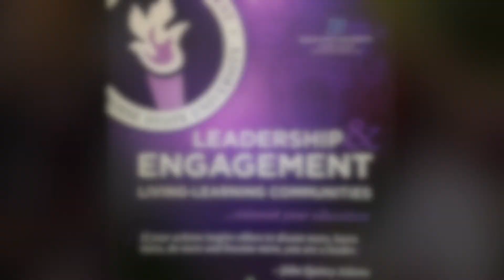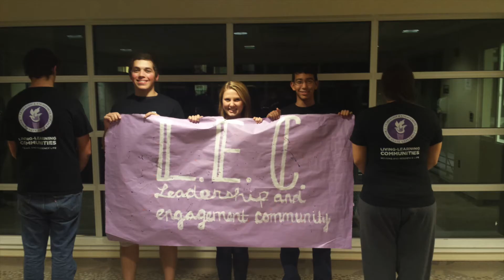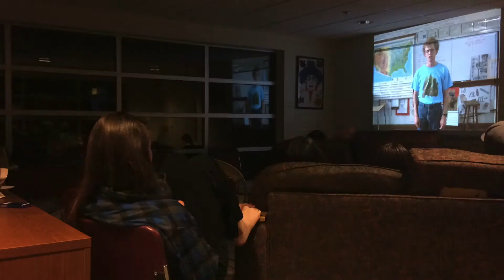Leadership and Engagement Community for the LLCs at Boise State